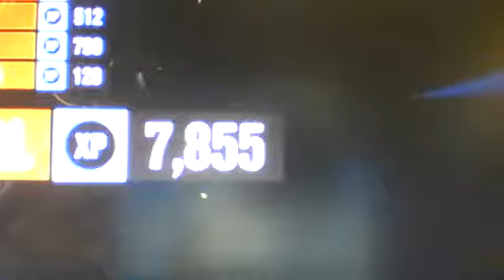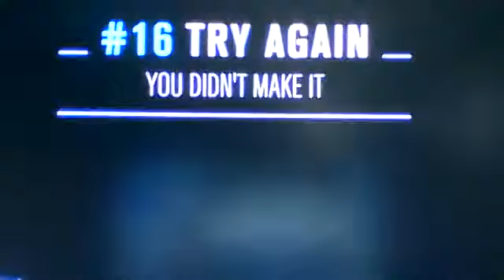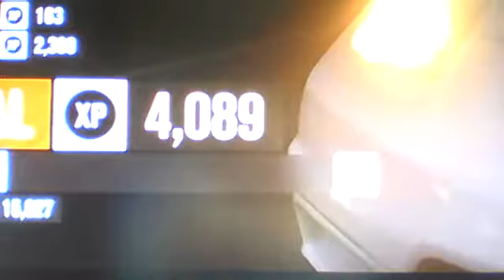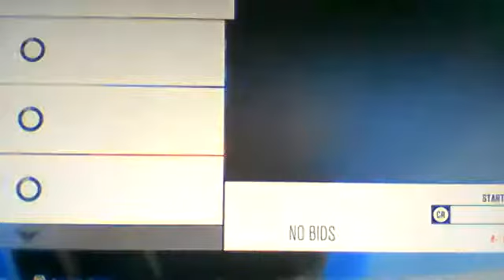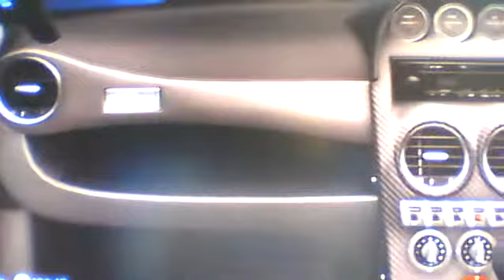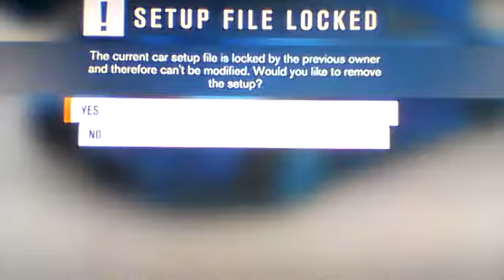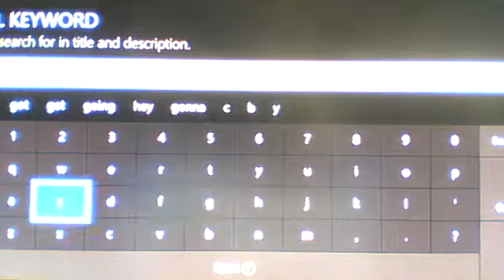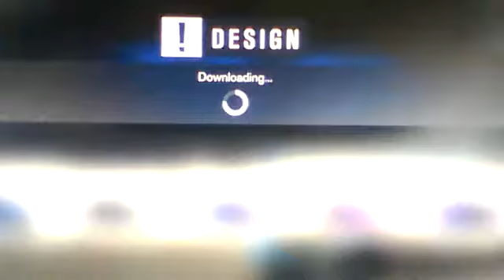forza horizon 3 walkthrough part 32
today in forza horizon 3 we do the forzathon challenge and knock out a couple of bucket list to.